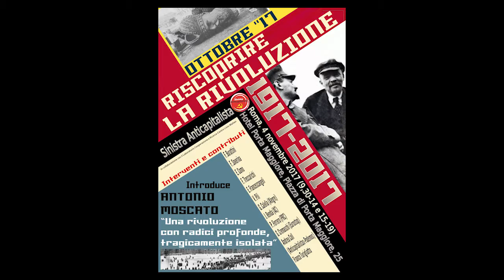1917 - 04 Eliana Como